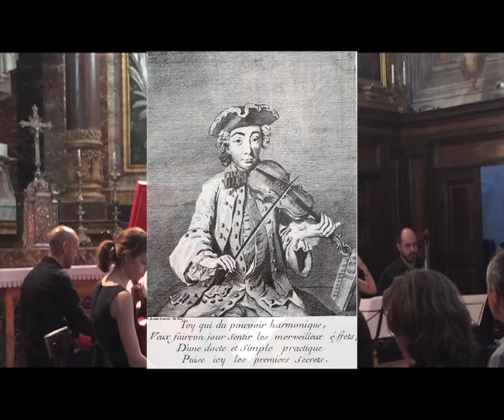Urbino Musica Antica: Armonie al crepuscolo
Lunedì 27 luglio 2015
Urbino, Oratorio di San Giuseppe

MICHEL CORRETTE (Rouen, 1707-Parigi, 1795)
Concert ‘Le Phénix’ (1734)

Iris Fistarollo, Alessia Travaglini, viola da gamba
Maria Calvo, Andrea Gelain, violoncello
Giuseppe Ivano Zappalalio, clavicembalo

Concerto nell'ambito di:
ARMONIE AL CREPUSCOLO
Concerti degli allievi del Festival Internazionale Urbino Musica Antica, 47ª edizione (18-28 luglio 2015)

Nelle immagini:
Affreschi e quattro tele con le 'Storie di San Giuseppe' di Carlo Roncalli.
Edicola marmorea sopra l'altare donata da papa Clemente XI Albani nel 1732 con due colonne di porfido rosso provenienti dal Pantheon e la scultura marmorea raffigurante 'San Giuseppe' di Giuseppe Lironi proveniente dalla basilica di San Giovanni in Laterano.
Presepe di Federico Brandani (1545-50).